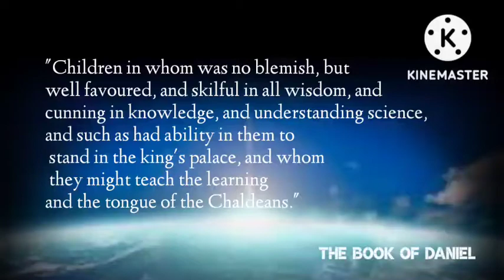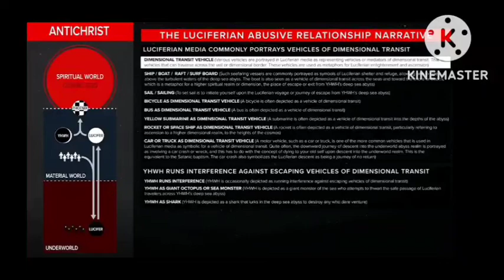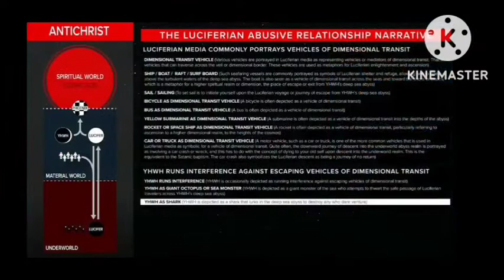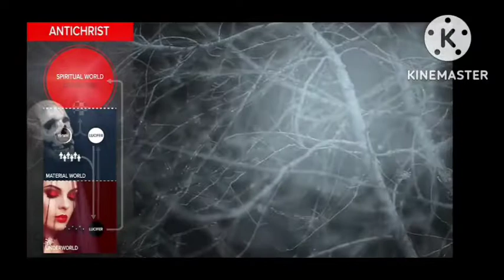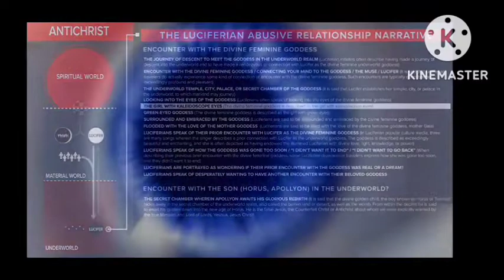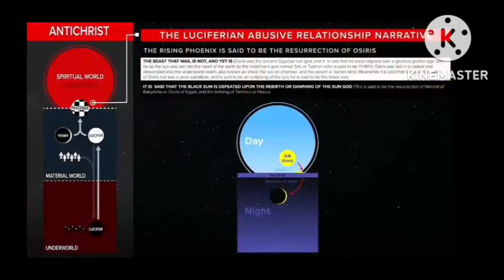Mystery of Iniquity EXPOSED: 7 [illumination, ascension, & siren song to humanity]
PART 7: (also a sneak peek at PART 8 - the Black Awakening)

This series is oppositional research and for the spiritually mature.  Be wise as serpents and blameless as doves, and be not ignorant of satan's devices, lest he gain an advantage over you.

He is now on youtube also: @mysteryofiniquityexposed8532